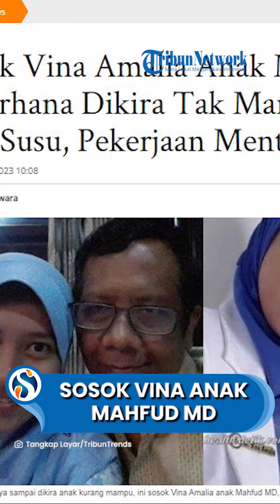Sosok Vina Amalia Anak Mahfud MD, Dokter yang Sederhana dan Dikira Tidak Mampu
VP: Nikenpr

SURYAMALANG.COM - Sosok Vina Amalia yang penuh kesederhanaan seolah berbanding terbalik dari keluarga pejabat yang selalu pamer kemewahan.

Bahkan tak sedikit yang mengira Vina Amalia anak orang kurang mampu.

Vina Amalia sendiri merupakan putri Menteri Koordinator Bidang Politik dan Keamanan, Mahfud MD.

Meski anak pejabat terkenal, Vina memilih hidup sederhana, bahkan menyembunyikan identitas ayahnya.

Lantas apakah pekerjaan putri satu-satunya Mahfud MD ini?

Vina Amalia sendiri kini telah menuntaskan pendidikannya dan menyandang gelar dokter spesialis hingga menempuh studi magisternya yakni magister kedokteran klinik.

Vina Amalia turut mengambil jurusan kedokteran di Universitas Airlangga Surabaya dan dinyatakan lulus pada 2012 lalu.

bekerja di RSUD Dr. Soetomo Surabaya sebagai Dokter Ortopedia Bedah Tulang.

Sebelumnya, kisah Vina Amalia justru terbilang berbanding terbalik dengan kebanyakan anak pejabat lainnya, karena memilih hidup sederhana.

Mahfud MD bahkan punya cerita tentang kisah anaknya yang sederhana bahkan sampai dianggap orang kurang mampu.

Siapa sangka, meski ayahnya adalah seorang Menko Polhukam dan mantan Ketua Mahkamah Konstitusi (MK) Republik Indonesia, anak-anak Mahfud MD memilih berpenampilan sederhana.

Kisah ini terungkap dari cerita Mahfud MD, dalam video di YouTube Alvin & Friends, pada 2019.

Kala itu Vina Amalia masih berkuliah di Fakultas Kedokteran Universitas Airlangga (Unair) Surabaya.

Salah satu dosen Vina Amalia sering kali memberikannya susu karena mengiranya mahasiswi kurang mampu.

Artikel ini telah tayang di Tribuntrends.com dengan judul Sosok Vina Amalia Anak Mahfud MD, Sederhana Dikira Tak Mampu, Dosen Beri Susu, Pekerjaan Mentereng,